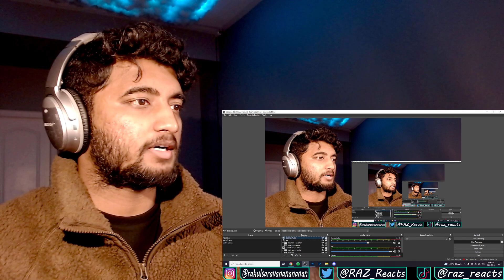REACTING TO RED VELVET B-SIDES !! | Red Velvet (레드벨벳) - Taste + Candy Reaction !!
This is my reaction to Red Velvet's b-sides 'Taste' & 'Candy' !! Candy's such a sweet song !! Taste was a bop too !! I hope you guys enjoyed my reaction !!